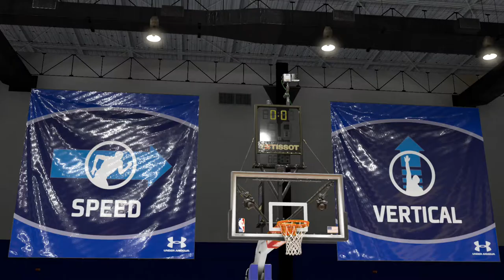【NBA2K20】誘惑と自制 - NBA2K20 マイキャリア（03）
---NBA2K20はPS4でプレイしています。